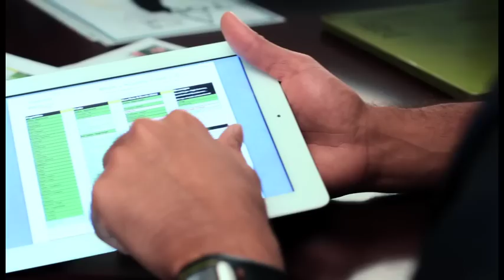Inspired Wellness | Your Body Reborn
Your Body Reborn

Inspired Wellness is committed to educating individuals who are ready to make a change by providing professional, personal, and accessible service using a passion to create awareness and provide knowledge.

Sham and his team at Inspired Wellness desire to change lives by enabling clients to achieve goals and maintain healthy lifestyles. I strive to help my clients achieve a higher level of fitness and well-being through inspiring wellness.

Our vision is to be the unparalleled leader in the training, education, and motivation of wellness by fulfilling the highest standards for professionalism, dependability, and integrity in my business and personal relationships.